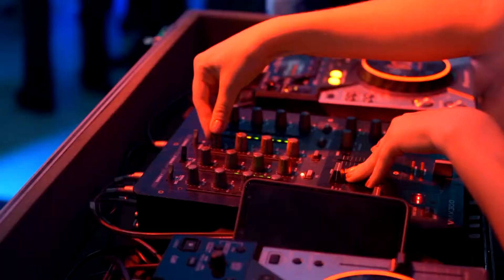Thais e Thiago Trailler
AD Vídeo Produções e Eventos
Cruzília MG Cel:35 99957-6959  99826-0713